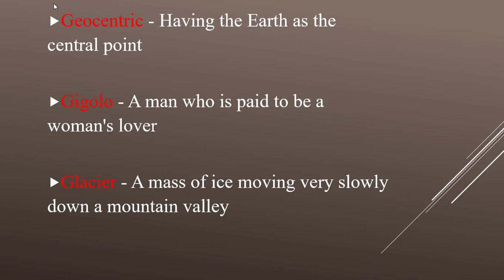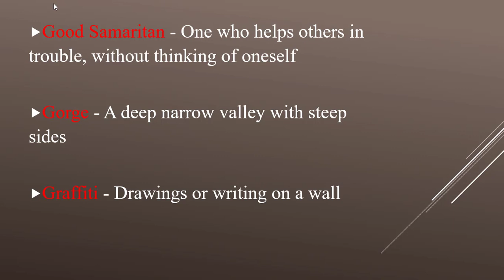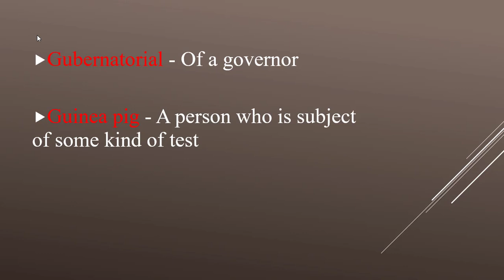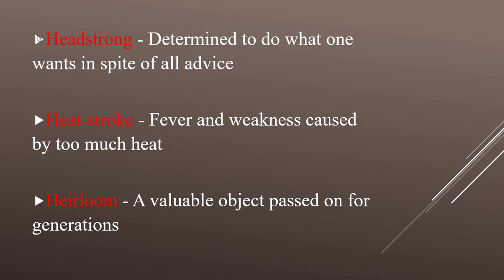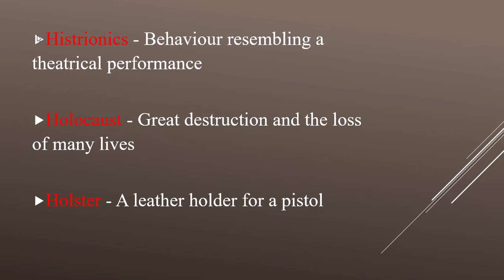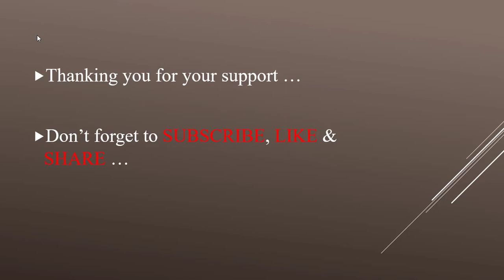One word cum synonyms # 4 | WBCS | Government Jobs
Put Your Valuable Opinion on comment section